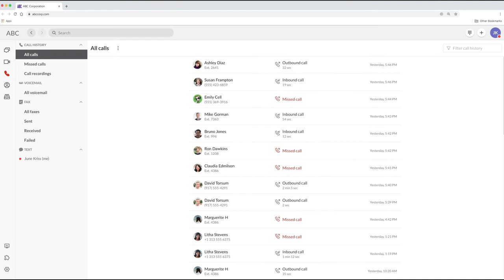Avaya Cloud Office Demo: Handling Phone Calls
Making and receiving calls is a snap with Avaya Cloud Office. See for yourself!